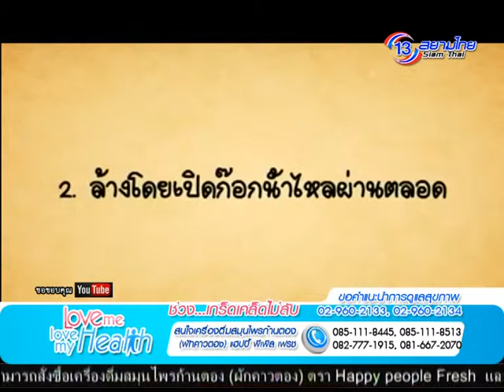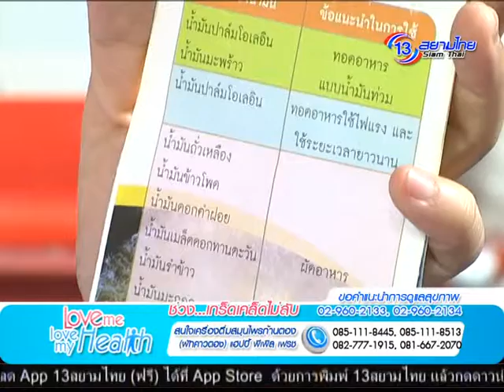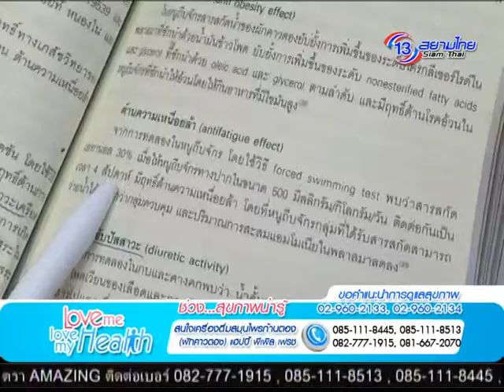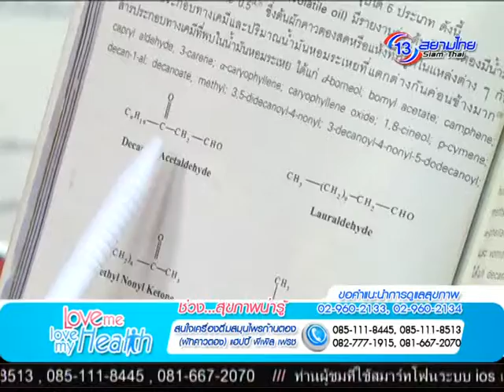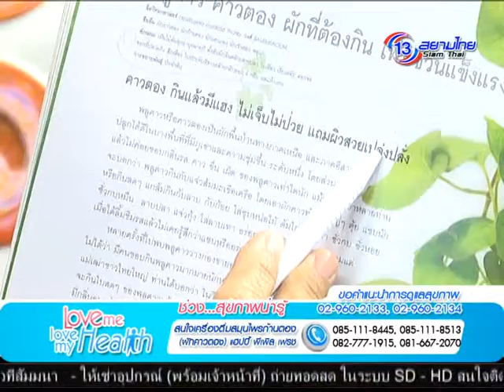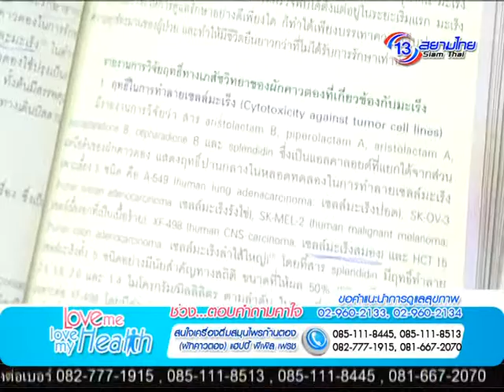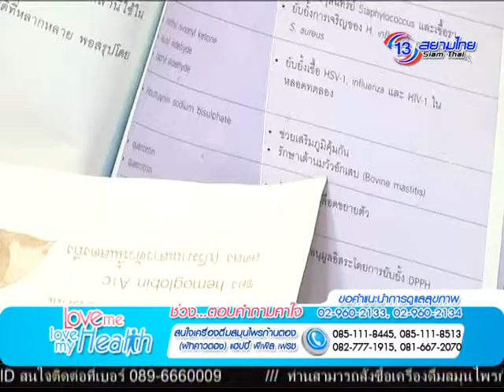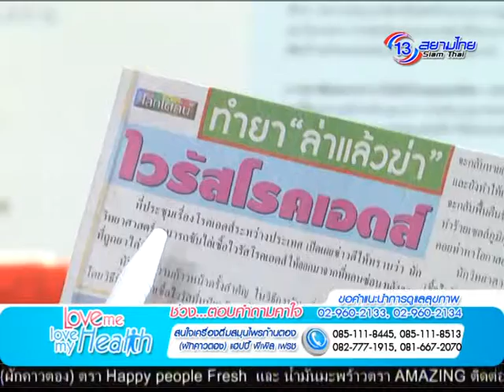Love Me Love My Health 24 ธ.ค. 57